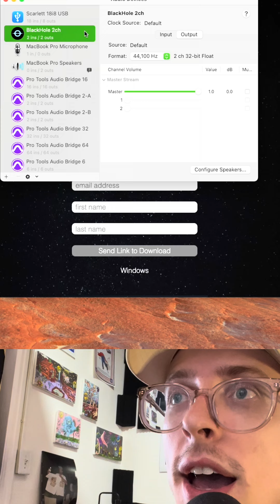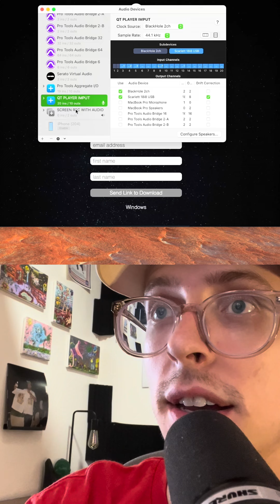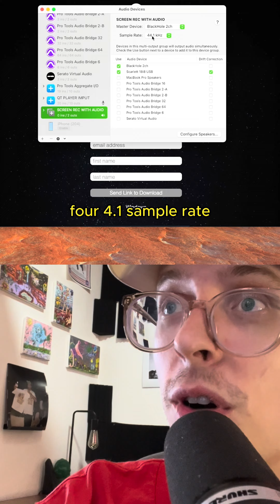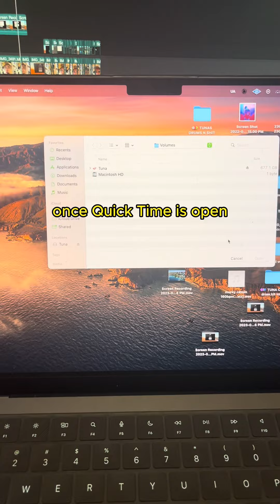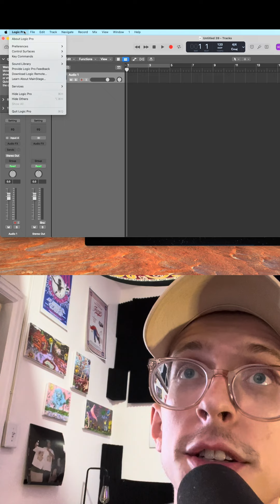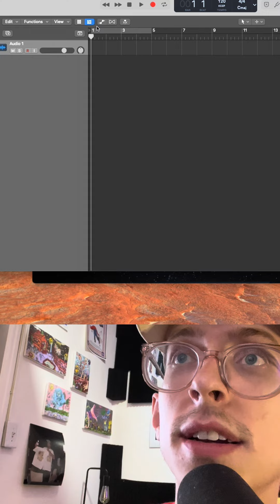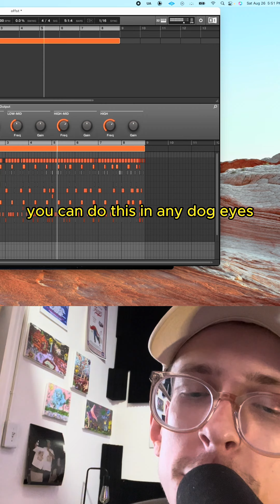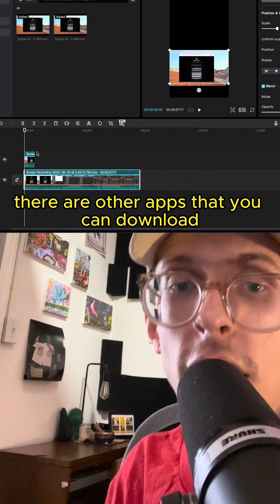How to Screen Record with audio in 10min (producer edition)